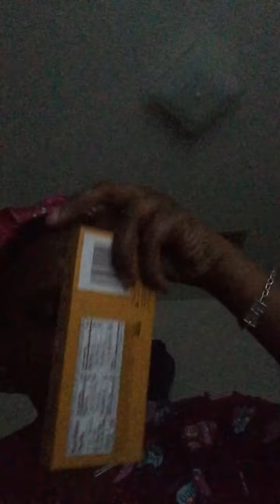What I got at the baby shower